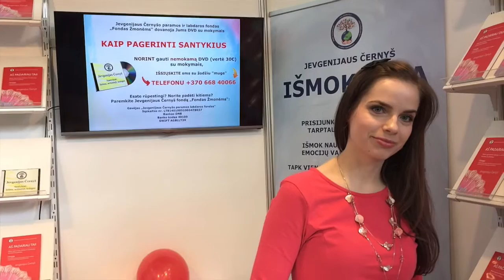Vilniaus knygų mugė 2016 Litexpo Jevgenijus Černyš